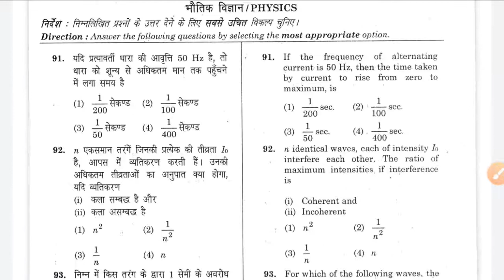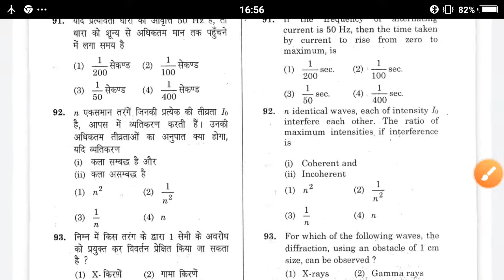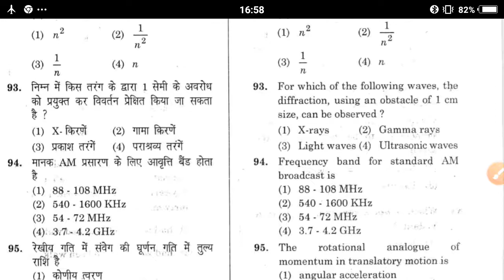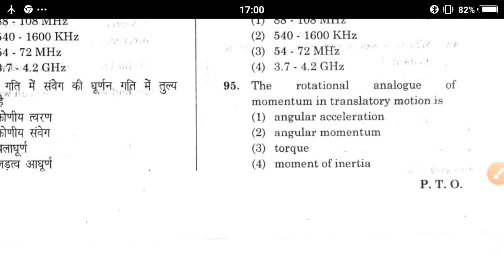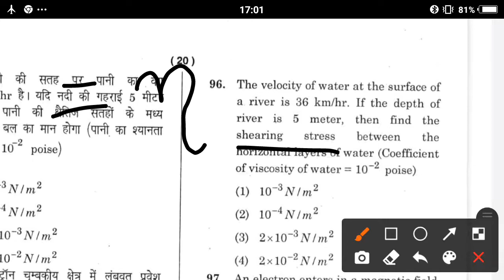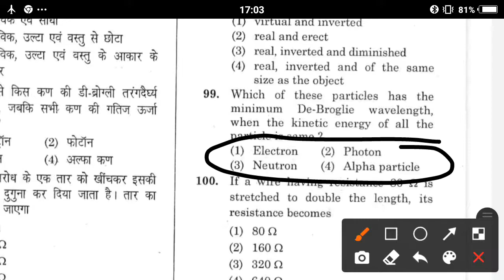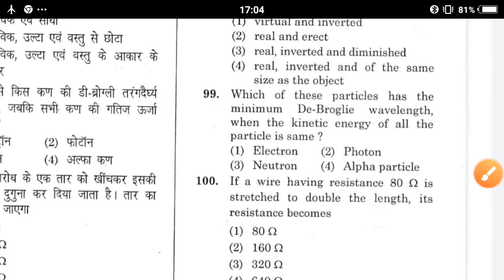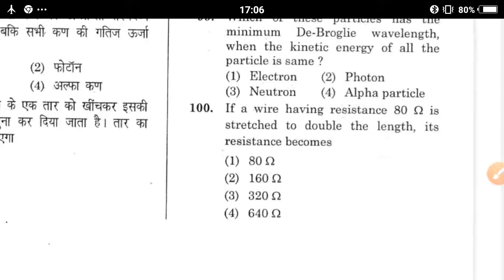Htet pgt physics 2016 previous year paper solved ques 91 to 100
This is the previous year paper of htet pgt physics 2016 set A.
I have discuss the solution of physics part of ques 91 to 100 and answers are matched with official answer key.

htet
htet pgt physics
htet previous year paper
htet previous year question paper pgt physics
htet 2016
htet pgt question paper
htet 2020 preparation
pgt physics
htet 2020
htet pgt physics preparation
htet physics
pgt physics preparation
pgt physics classes
pgt physics preparation for htet
htet pgt physics solved paper 2019
htet pgt physics syllabus